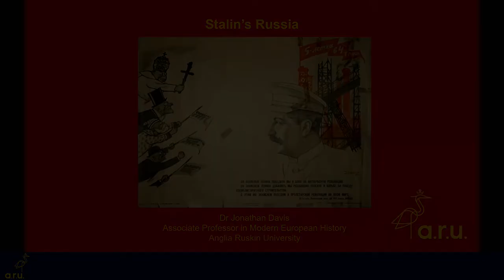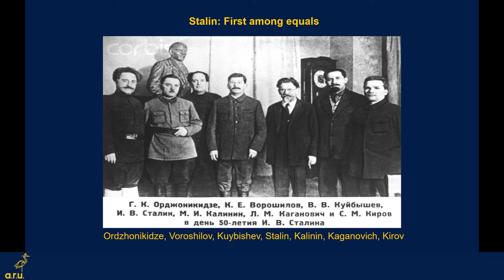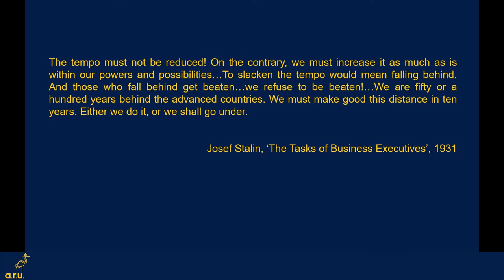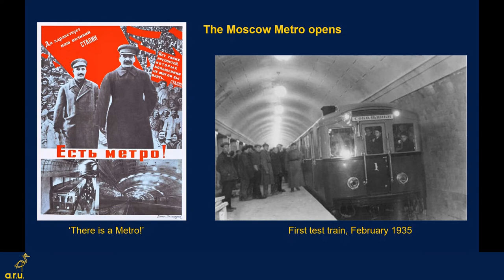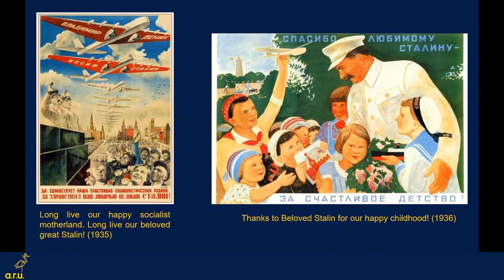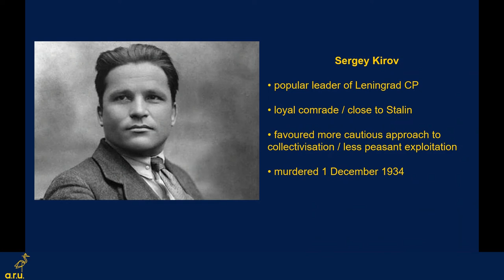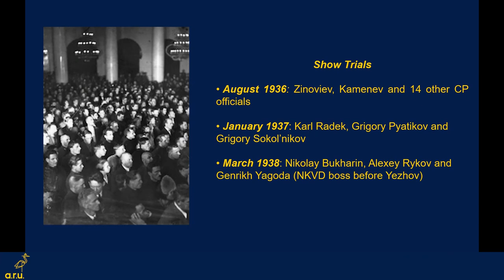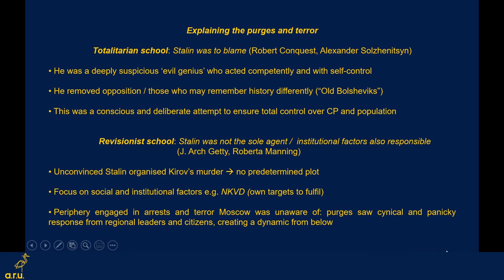Dr Jonathan Davis - Stalin's Russia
Dr Jon Davis, Associate Professor in Modern European History at ARU, talks about the development of the Stalinist system in the 1930s, focusing on economics and the Communist Party’s political control.

This event originally aired as part of ARU's History and English Fest 2022 for schools and colleges.